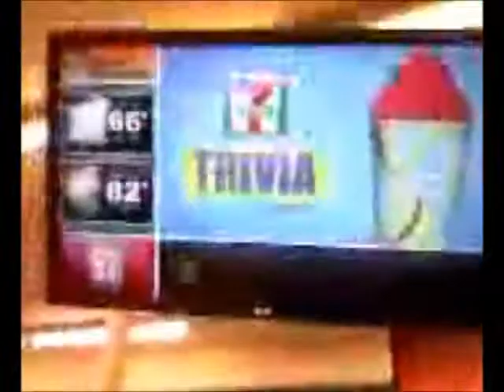7-Eleven advertising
All 7-Eleven's are going to have these installed, I couldn't wait to make a video of this so I went ahead and used my phone with disastrous results.